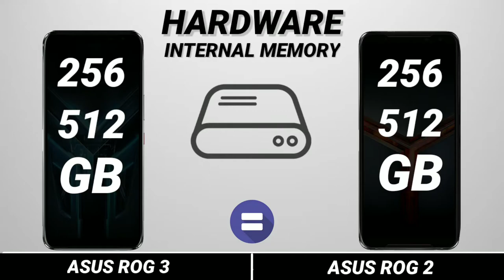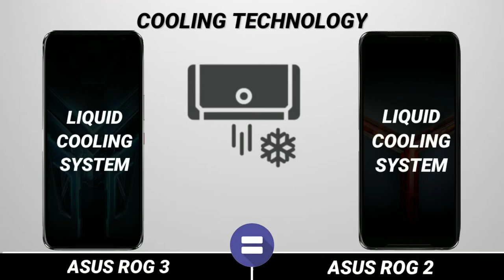Asus Rog 3 Vs Asus Rog 2 | Full Comparison | Review | Unboxing | Space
tags(ignore)